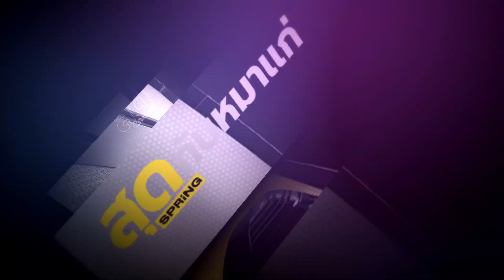ปฏิบัติการซื้อใจพรรคเล็ก บิ๊กตู่จะทำสำเร็จหรือไม่ ? l สุดกับหมาแก่ l SPRiNG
ด้วยเวลานี้ เสียงของรัฐบาลกับฝ่ายค้านสูสีกันมาก ทำให้อำนาจต่อรองของพรรคเล็กสูงขึ้น จนมีข่าวว่าฝั่งบิ๊กตู่กำลังมี
ปฏิบัติการซื้อใจพรรคเล็ก ซึ่ง พล.ต.อ.เสรีพิศุทธ์ เตมียเวส กล่าวว่า ตนเชื่อว่าเป็นเรื่องจริง แต่จะสำเร็จหรือไม่นั้น ก็เป็นอีกเรื่อง
ติดตามได้ในรายการสุดกับหมาแก่ ดนัย เอกมหาสวัสดิ์ เสาร์และอาทิตย์ เวลา 21.30 น. ทาง Facebook : SpringNews , YouTube : Spring เเละ Nation TV 22